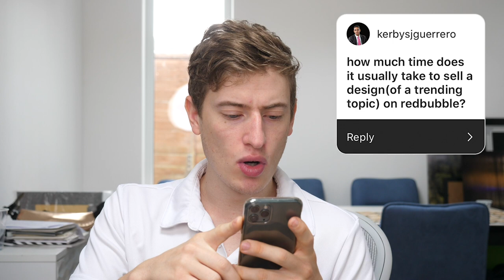How Many Months Did it Take Me To Get My First Print on Demand Sale | The Q&A Part 4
Living in London is not cheap! This is how much I spend in 1 month living in London as a 25-year-old. I wanted to be totally transparent with you and give you all the numbers. I didn't see any point in hiding anything.

So enjoy this full breakdown from my mortgage to my Netflix subscription! This is millennial money